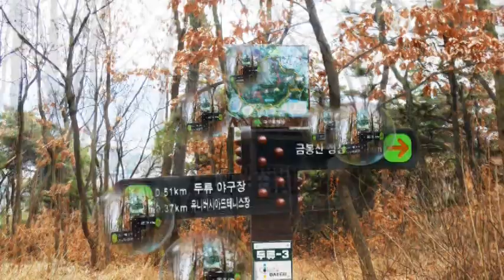금봉산의 봄('Geumbong' mountain spring)/대구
두류공원을 산책 합니다
입춘이 지난 공원에는 봄의 전령사 홍매화가 피기 시작했습니다.
산수유는 아직 꽃망울을 터트리지 않았고,  수목원 양지 바른 곳엔 분명 노오란 복수초가 피어 있을 것입니다.
봄은 어김없이 이렇게 다시 찾아왔습니다.
자연의 법은 이렇듯 인간에게 희망과 새로움을  안겨다 주지요. 까망

Take a walk in Duryu Park
Red plum blossoms, the messenger of spring, began to bloom in the park after Ipchun. Cornucopia hasn't burst into bloom yet, and there must be yellow revenge plants in the sunny place in the arboretum.
Spring has come again like this without fail.
The laws of nature thus bring hope and newness to humans.